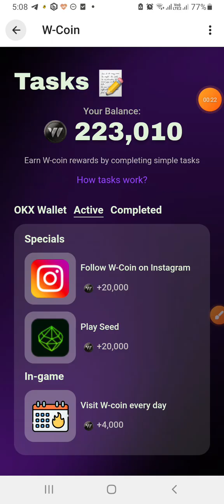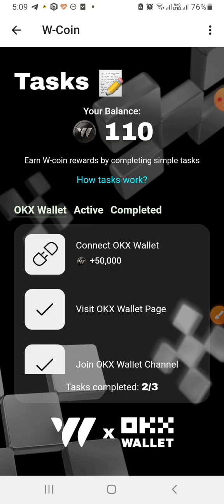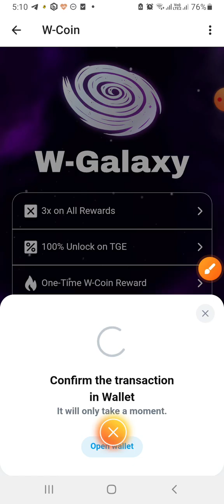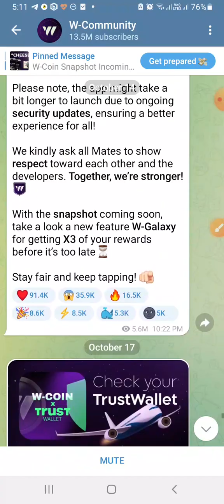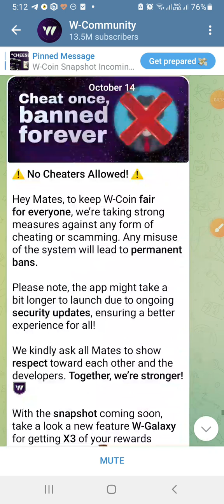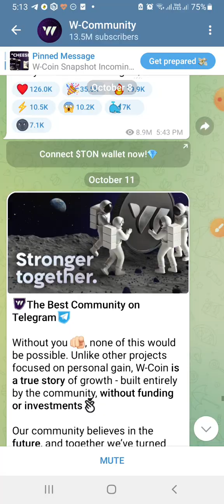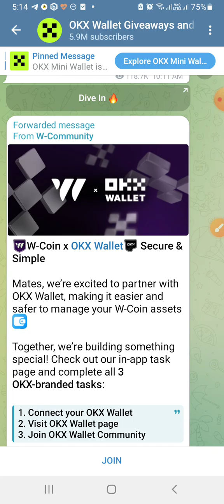Malayalam Video// W Coin Mining Update.Airdrop criteria എന്തൊക്കെ??Token listed 😱